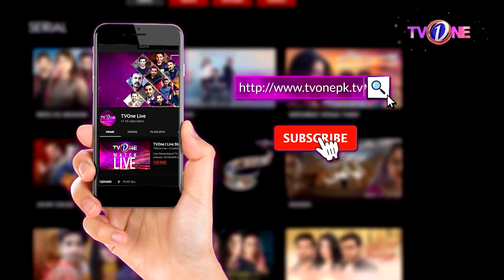Sabir Ali Aur Betiyan | Episode 3 | Teleplay | TV One